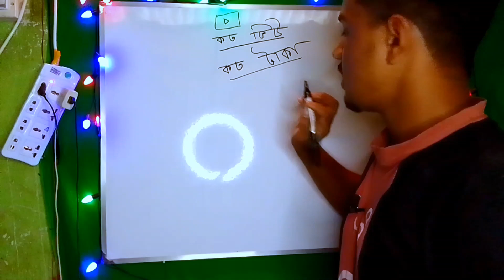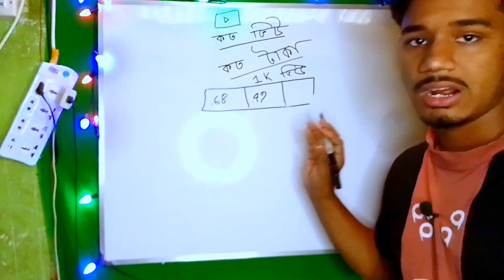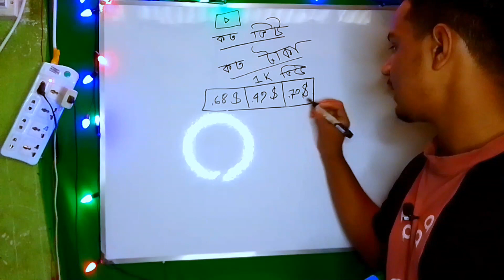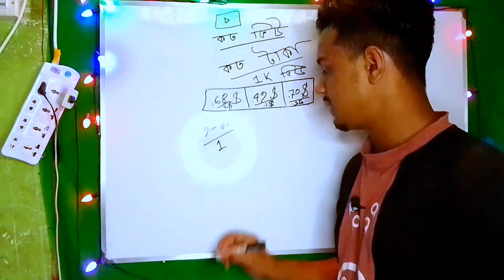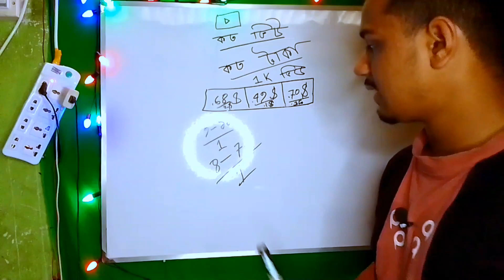🤑 কত ভিউ কত টাকা ইনকাম 💵 না দেখলে মিস